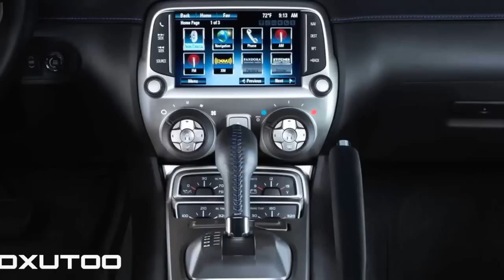مقارنة بين موستنج و كامارو و تشالنجر | 2015